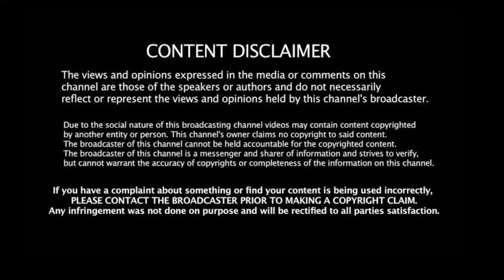CSK vs RR: மேட்ச் ரிசல்ட் தலைகீழாக மாறும் நாள்! "ஜோ" சிறுவனின் கொடூர கணிப்பு! போட்டி முடிவு பெறாது!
Support frd's 🙏